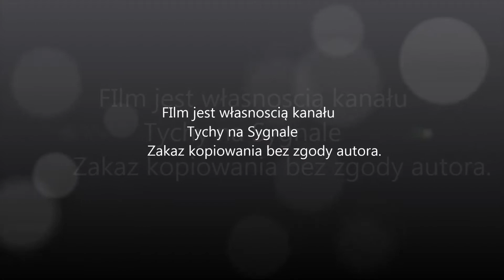Alarmowy przejazd kolumny wozów bojowych OSP, PSP JRG Tychy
W dniu 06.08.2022 w Tychach z okazji Jubileuszu 30-lecia Państwowej Straży Pożarnej, oraz dni bezpieczeństwa orgaznizowanych przez Radną miasta Tychy Lidie Gajdas ulicami miasta przejechała alarmowo kolumna  pojazdów OSP oraz PSP JRG Tychy, a na czele jechał zabytkowy wóz strażacki  z 1922 roku